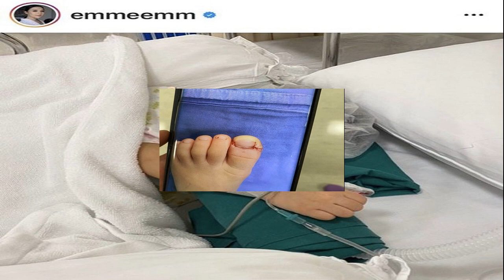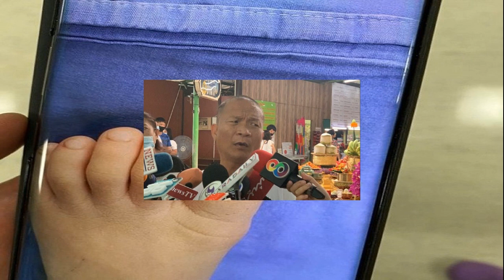หม่ำ ช็อกน้ำตาไหล ไม่เคยเห็น น้องนาฬิกา เจ็บขนาดนี้ หอบชิ้นเนื้อ ไปรพ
ห่วงเสียโฉมน้องนาฬิกานิ้วขาด - วันที่ 12 ต.ค. หม่ำ จ๊กมก ได้เดินทางมาร่วมพิธีบวงสรวงหนังเรื่อง แดงพระโขนง ที่บริเวณศาลย่านาค วัดมหาบุศย์ หลังจบพิธีตลกชื่อดังได้ให้สัมภาษณ์เหตุการณ์ตกใจ น้องนาฬิกา หลานสาว เกิดอุบัติเหตุโต๊ะกระจกล้มทับนิ้วโป้งเท้าขาด
เพิ่งเกิดเรื่องกับน้องนาฬิกา
ตกใจมากเลยตอนนั้น แทบช็อก เดี๋ยวเสร็จตรงนี้ก็จะรีบไปเยี่ยมแล้ว
นิ้วไม่ได้ขาดทั้งหมดใช่ไหม
ไม่ๆ มันหายไปนิดเดียว แหว่งไปนิดนึง มันยังมีเศษเนื้ออยู่ก็เลยเอาไปต่อไว้